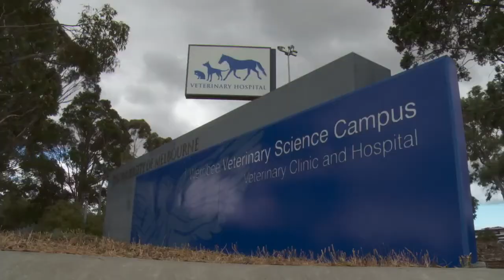ESTUDIAR EN AUSTRALIA- La Facultad de Ciencias Veterinarias y Agrícolas - Universidad de Melbourne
✔Más información

AUSTRALIA

🏛 Nivel 4. Calle 114-120 Castlereagh - Sydney
🏛 512/147 Pirie Street - Adelaide

ESPAÑA
Colegio García Broch.
🏛 C/ Pedro III el Grande, 44-46, 46005, Valencia
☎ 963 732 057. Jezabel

City Hall School of Languages.
🏛 Paseo Salamanca, 31, 24009, León
☎ 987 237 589. Laura y Javier

Educando Consultaría.
🏛 / Fuencarral 101, Madrid (28004).
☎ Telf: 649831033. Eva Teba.